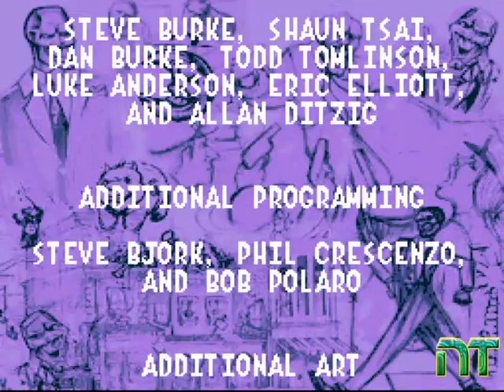Play For Fun The Mask for Super Nintendo Parte 1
Em uma loja de antiguidades, um fraco e neurótico homem chamado Stanley Ipkiss aparece à procura de um presente para dar à sua namorada, Kathy. Na loja ele adquire uma velha máscara  vudu feita de jade, que começa a falar com ele. A máscara induz Stanley a coloca-la, e quando este faz isso, é transformado em um louco com uma grande cabeça verde, e poderes sobre-humanos. Depois de explorar suas novas habilidades, Ipkiss provoca um tumulto, tendo vingança mortal sobre seus inimigos e desafetos pessoais, que vão desde um par de mecânicos que sempre lhe cobravam muito dinheiro, à sua antiga professora de primeiro grau. Após os assassinatos, os meios de comunicação, o apelidaram de "Big Head"...